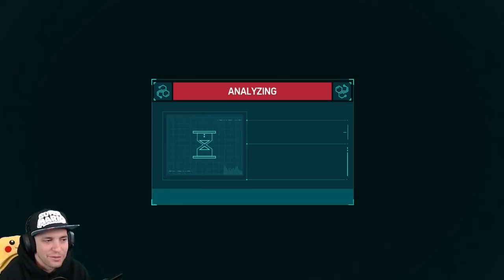Confronting My Inner Demons! Spider-Man Part 11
Peter Parker is a very intelligent young man. But when Peter gets bitten by a radioactive spider during a school field trip to Oscorp, he develops spider-like powers including the ability to shoot webbing from his hands and to climb up walls. When tragedy strikes close to his home, Peter must decide how to come to terms with the momentous loss but also how he must adjust to his new job as a masked superhero. Peter will face all manner of villains and those looking to cause trouble as he attempts to rid his city of corruption.

Streamed 9-11-18